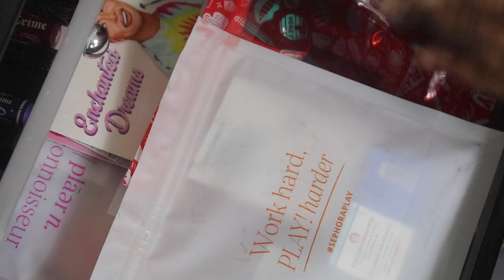Liquid Lipstick & Bullet Lipstick Declutter 2020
New Video's every Mondays, Wednesdays, & Fridays @6pm!
xoxoxox

SNAP: astewart11511
Intro created by Kala Holmes
YouTube Intros
Song:
Camera I used in my videos: Cannon Rebel t7i
Camera I use for Vlogging:  Sony a5100
Software I use to Edit: iMovie
Send Cute Notes Or what ever you want!
A.MAREE BEAUTY
14643 Merry Meadow Dr.
Amazon Storefront
shorturl.at/nFGQ9